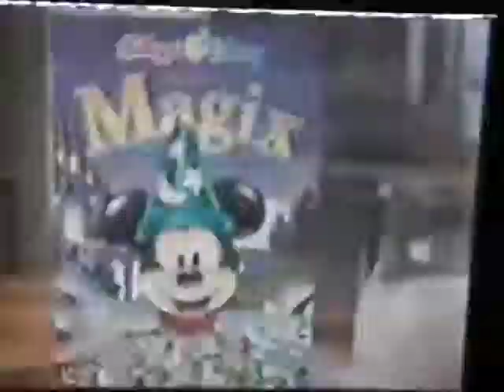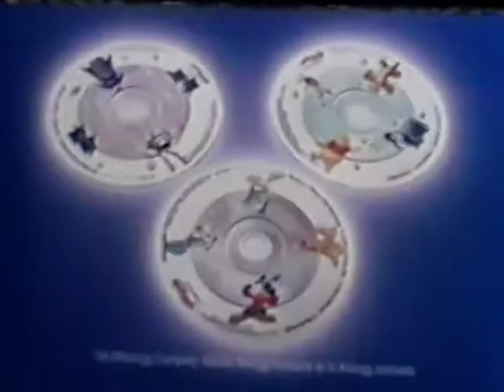Disney Cereal ads from 2002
Here's a trio Disney Cereal Commercials from 2002.
1) Buzz Lightyear's Buzz Blasts Features CGI  from Pixar, but I don't recognize the guy voicing
Buzz. This Cereal Didn't last very long, getting pulled before the others thanks to the brief Disney.Pixar Feud
(Buzz Lightyear
Voice
Original Voiceover
Helmet Close
The Big One Rocket Fly
(Sound Effects Only)
Voice Movie Aliens Evil Emperor Zurg
Video Game
Sound Effects
from
Toy
Story 1996 VHS
2000 Walt Disney Gold Classic Collection VHS
Toy
Story
2 2000 VHS
Pixar 15th Anniversary 3 Pack VHS 2000
2) Micky's Magix. This ad is Available elsewhere on YouTube Uploaded by the Company that Animated it, but I found that out only after encoding this Fantasia Micky Mouse and Donald Duck in traditional animation
3) Disney Cereal CDs. This one features appearances by CGI Buzz
(Skywalker Sound
Only) Toy Story from
Toy
Story
The Ultimate Toy Box 3 Disc DVD Set
Collector’s Edition
Pixar 15th Anniversary 3-Pack 2000 DVD
Buzz Lightyear Voice Movie
Voiceover Orginal
from
Toy
Story 2000 Walt Disney Gold Classic Collection DVD
Toy
Story
2 2000 DVD
Toy
Story & Toy
Story
2
Pack
2 Disc 2000 DVD Set _ Contains Both Films
Micky, and Winnie the Pooh (I don't have the Pooh's Hunny B's ad but it's Available elsewhere YouTube), and was done to promote the giveaway music CDs they included later on during the cereals' lives.
VeggieTales
Puzzler 1997
1996 Big Idea Productions
1997 Big Idea Productions, Inc.
The Chuck E, Cheese’s Show Original
(January April May Summer September November 2000 Show)
ShowTapes
(Version)
2000 Big Idea Productions, Inc.
Jay Jay
The Jet Plane
24 Fun and Inspirational
Stories for Kids 2003 4 CDs
& Jay Jay
The Jet Plane
12 Fun and Inspirational
Stories for Kids 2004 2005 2 CDs
Tommy Nelson
Disneyland California 2005
Buzz Lightyear
Astro
Blasters
(Audio)
Best Quality
Tomorrowland
(High Quality)
World of Color
2010
Disney
California Adventure
Meet
Woody & Buzz
Lightyear
Andy’s Room
Gamma Quadrant
Sector 4
Buzz
Video Game
(Star
Wars
Sound Effects)
Woody & Buzz
Lightyear
Aliens
Water Show Nighttime Spectacular
Finding
Nemo WALL-E & Toy
Story